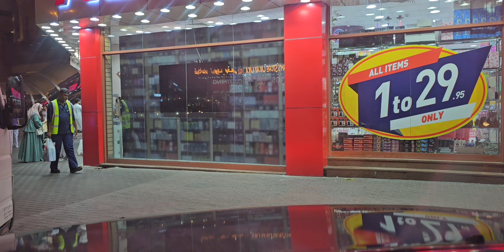🌹His FAITHFULNESS IS OUR SHIELD 🛡 1625. CAM2 Jesuslovesyou -ctto(5)